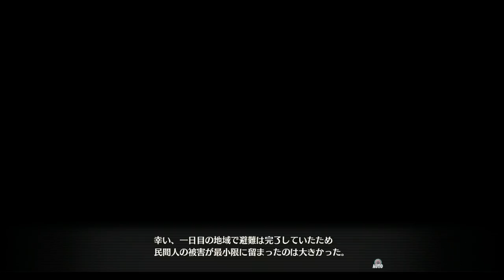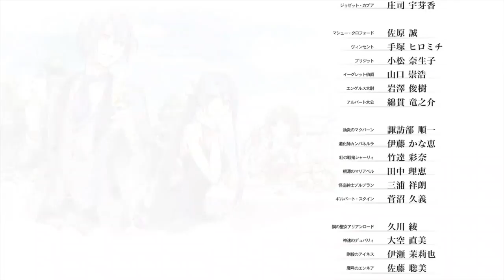英雄伝説 閃の軌跡IV プレイ動画50(ラスト)【エピローグ】